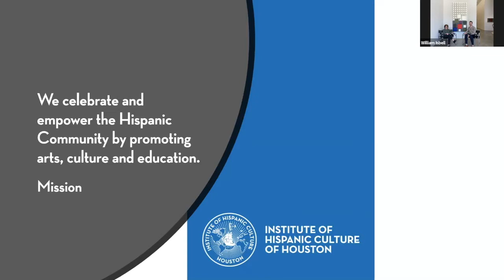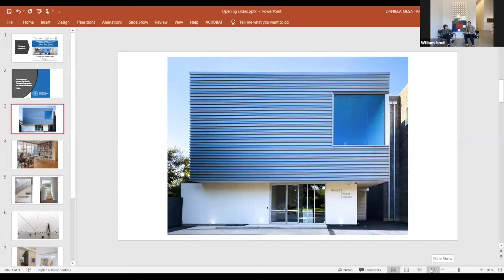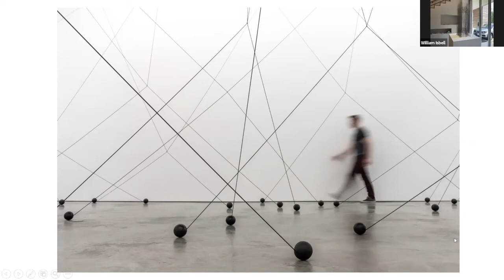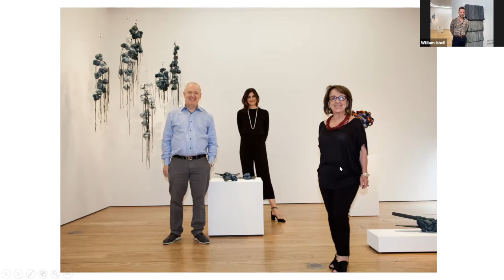Spotlight Argentina: Opening the Door to Art with Maria Ines Sicardi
The Institute of Hispanic Culture of Houston conducts a live webinar featuring Maria Ines Sicardi, Founding Partner, and Will Isbell, Senior Sales Associate, for the Institute's webinar series Spotlight Argentina.

The interview highlights the story of the founding of the gallery, a tour of the current exhibitions Dialogues and Sandra Monterroso: Threads of Memory, and future goals of the gallery.

Recorded Webinar
Hosted by Yolanda Velazquez - IHCH & Casa Argentina en Houston
Special Guests: Maria Ines Sicardi and Will Isbell